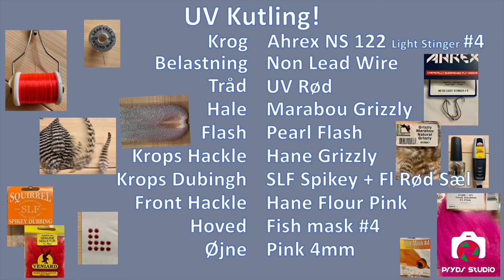UV Kutling 🎣 Bindevideo 🐟 Havørred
Binde video af min UV Kutling

Materialer:
- Krog, Ahrex NS 122 Light Stinger #4
- Tråd, UV Rød
- Hale, Maradou Grizzly
- Flash, Pearl
- Krops Hackle, Hane Grizzly
- Krops Dubbing, SLF Spikey + FL rød Sæl
- Front Hackle, Hane Fl. Pink
- Hoved, Fish mask #4
- Øjne, Fl Pink